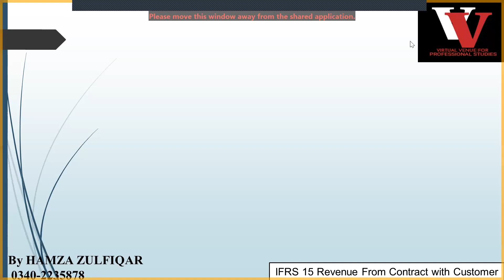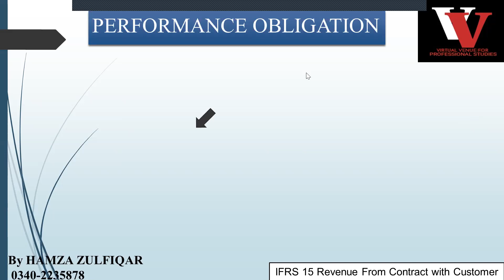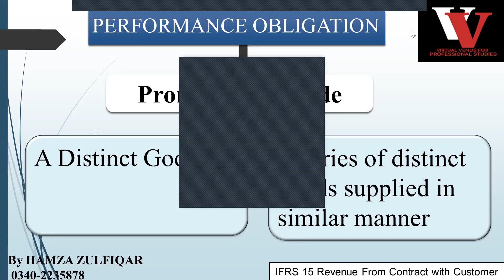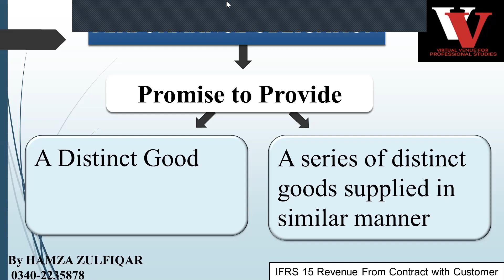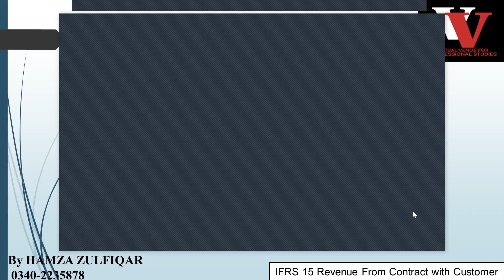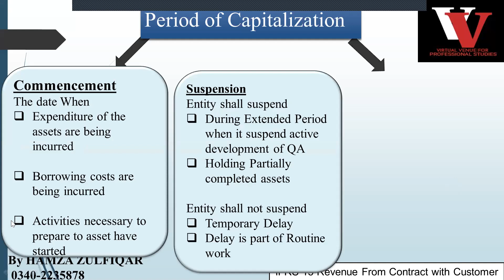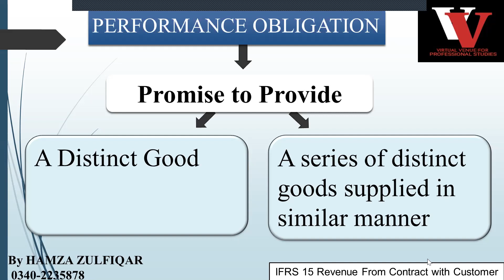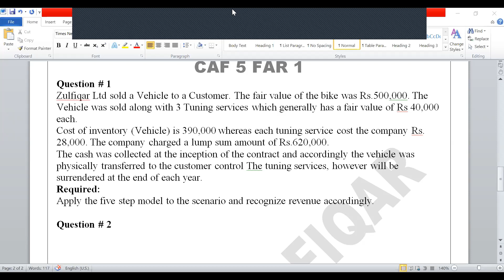IFRS 15 REVENUE lecture 1.3 by HAMZA ZULFIQAR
Lecture 1.3 Of IFRS 15 in a Unique Flowchart Summary Form.
Study Financial Accounting & Reporting of CA, ACCA, CIMA & ICMA with HAMZA ZULFIQAR in a Smart way,
where you will get Summaries Of All Accounting Standards along with extensive Practice Questions
 Online Tutor for
 CA( CAF5, CAF7, CAF1, CAF3)
& ACCA(FR, FA, FM, LW, FA1, FA2)
In order to Get Live session, Kindly Get yourself Registered with
"Virtual Venue For Professional Studies"